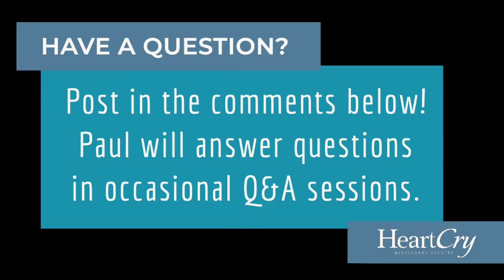Studies in Proverbs | Chapter 1 | Lesson 15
Now on Spotify and Apple Podcasts! Search "Studies in Proverbs with Paul Washer".

These lessons in Proverbs are made with children and teenagers in mind (though adults can certainly learn from them as well!) and can serve as a school course.

Paul Washer is founder of the HeartCry Missionary Society.

Presently, the only official accounts related to HeartCry and PaulWasher are as follows